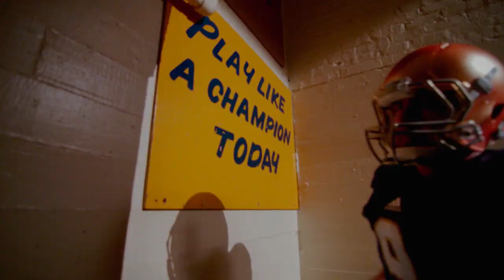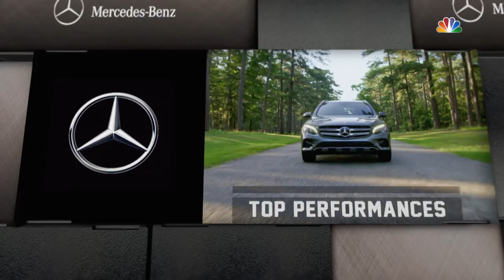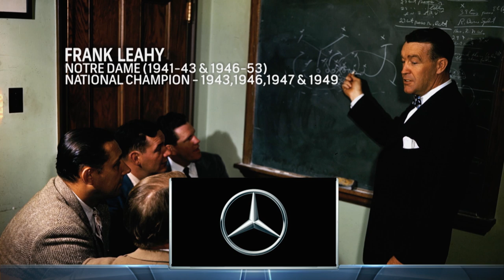FULL GAME | No. 5 Notre Dame Football vs Pittsburgh (2018)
Fifth-ranked Notre Dame (7-0) came back from an eight-point, second-half deficit against Pittsburgh (3-4), preserving its undefeated season with a 19-14 victory Saturday at Notre Dame Stadium.